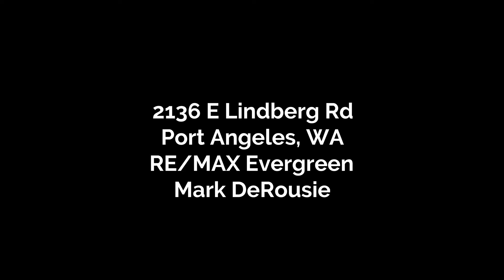Port Angeles WA - Home on 4 Acres w/ a Cabin, Workshop & Private Pond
4 FULLY FENCED ACRES w/ a gated entry, extensive decking and gorgeous landscaping, private pond w/ 2 docks.  Stunning contemporary home has dramatic vaulted ceilings, huge windows & skylight provides lots of natural light, unique design, double sided floor to ceiling stone fireplace, sunroom, 6 bed/3 bath & attached double car garage.  Darling 1 bed/1 bath Cabin, Detached single car garage w/carport & Workshop!  Short walk to Peninsula Country Club Golf Course & Restaurant.